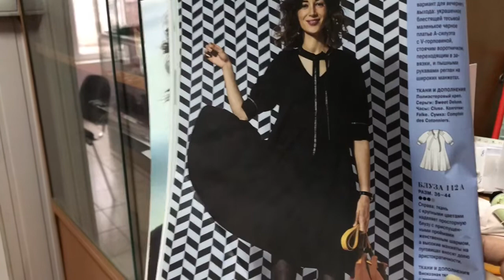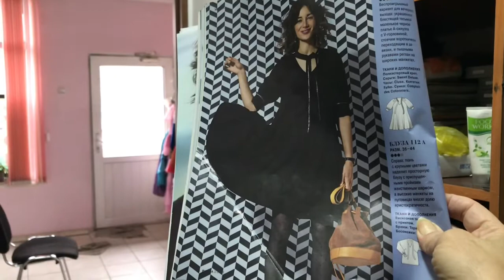Моя работа,г Тараз